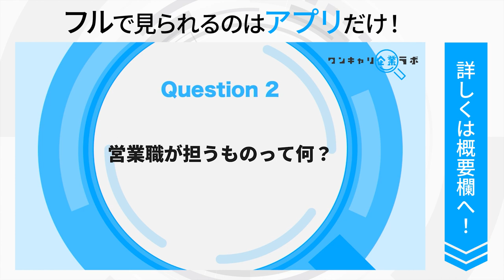アサヒビール｜ワンキャリ企業ラボ_企業説明会